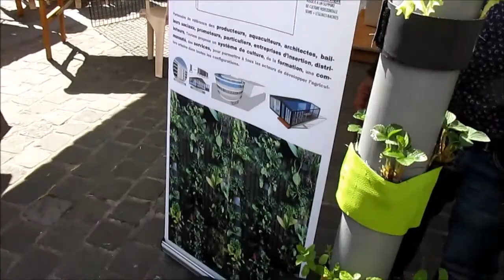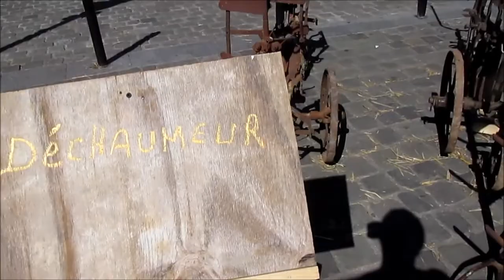La ferme en ville Valenciennes 2017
La version 2017 de la ferme en ville à Valenciennes